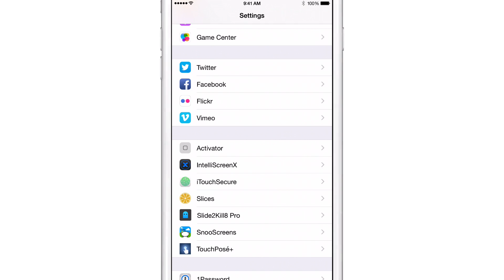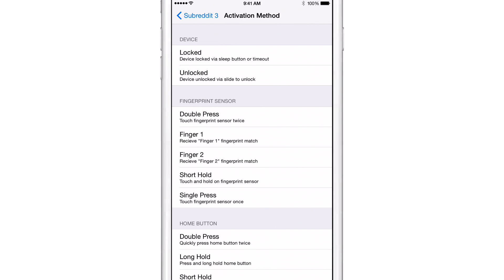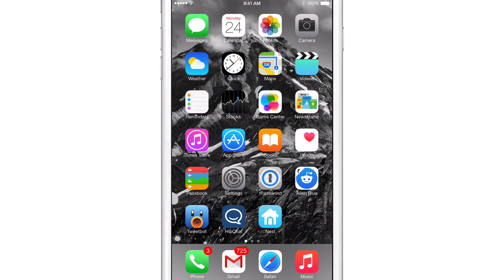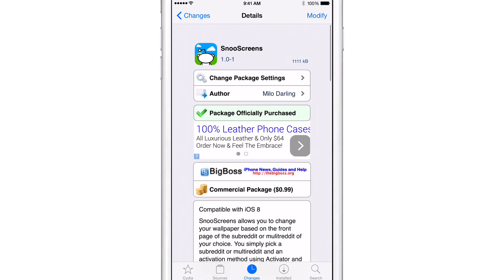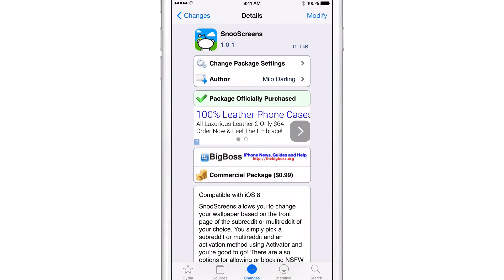New Tweak: SnooScreens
Description: Pull in wallpaper from your favorite subreddits

About iDB